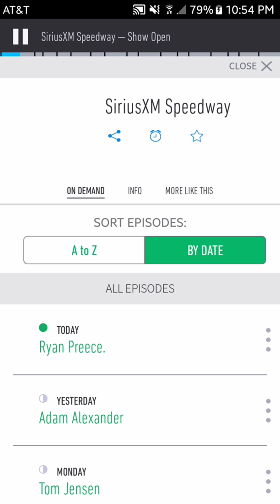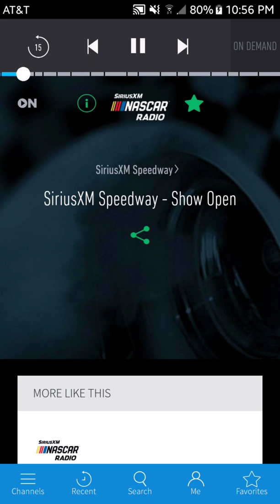Dave Moody Explains Why Nascar Fans and NFL Fans are the same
Dave Moody compares Steelers fans handling the issue in their game against the Patriots on 12/17/17 to Nascar Fans. Credit to Nascar, SiriusXM, SiriusXM Nascar, and Dave Moody